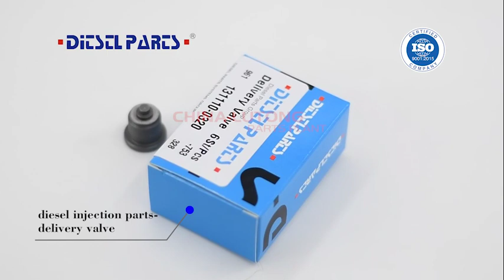131110-0320 for 12 valve cummins delivery valve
for 12 valve cummins delivery valve #
#12 valve delivery valves#
for 12v cummins delivery valve#
Tina Chen - Bombas de Inyeccion Diesel
Wha/tsapp: +86-133/869/01379
tina at china-lutong dot net
China Lutong Parts Plant is a manufacturer specialist diesel fuel injection system accessory.
Main products: Diesel pump plunger (contains type A, AD, P, PS7100, PS8500, EP9, MW and the others), Diesel Nozzle (contains type DN, PDN, S, SN, PN, DSLA, BDLL and more), Delivery Valve, Common Rail System Parts, VE pump parts and the accessories (such as: Head Rotor, Cam Disk, Feed Pumps, Repair Kit, Fuel injectors, Fuel injector parts, Pencil Nozzle, etc.).